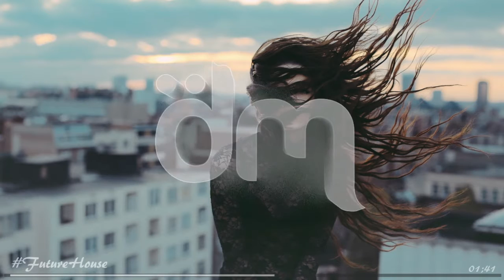Tim Serin - Machine